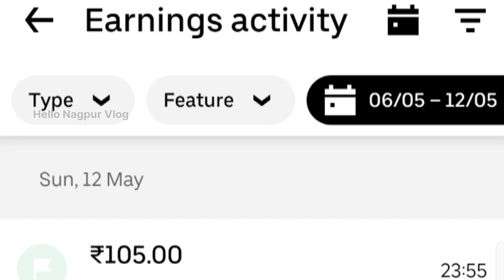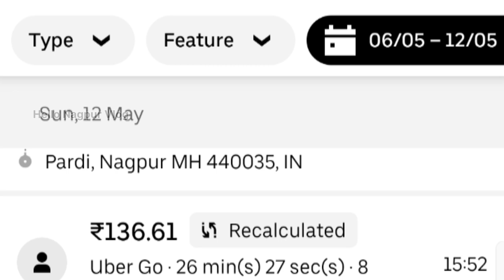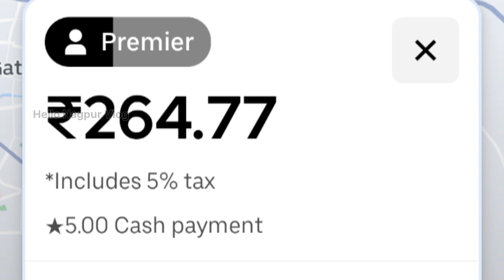UBER MAIN DIN BHAR KA KAM SUNDAY KI ERNING 9:00 SE RAAT 12:00 TAK 2619 KI ERNING INCENTIVE LEKAR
nagpur subah mein Sunday ka kam morning 9:00 se night 12:00 Tak kam Kiya Maine arning Kiya total 2619 ki jismein 130 ka incentive included hai aapko bhi kam karna hai ola Uber mein to aap bhi kar sakte hain per cal kuchh jyada hi mehnat karni padi Kam nahin tha market mein aur kam tha to Sham ke time mein tha subah 9:00 se Aakar maine sirf do hi trip mara